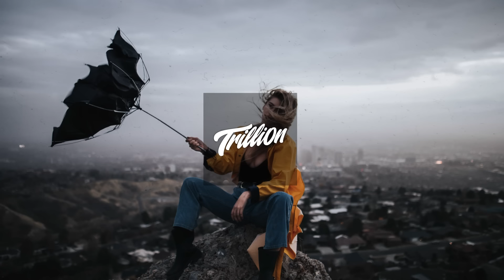Rihanna, JAY-Z – Umbrella (8D Audio) 🎧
🎤 Lyrics
[Intro: JAY-Z]

Coming down with the Dow

Because

Because

[Bridge: Rihanna]
Because